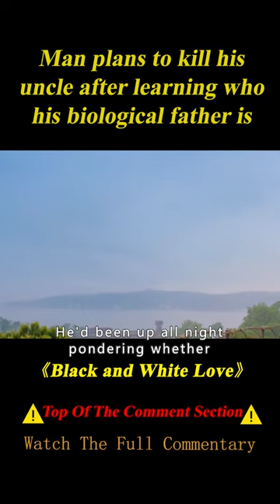Woman Just Heal Her Husband but Is Tortured by Her Niece with Gas 1/3